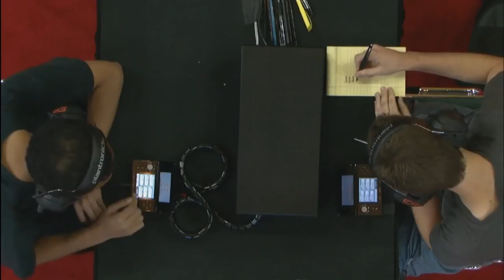Pokemon 2014 US National Championships Masters Final (Alex Ogloza vs Adib Alam)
I'd love to see you again! ▻▻ Pokemon facts you DON'T know